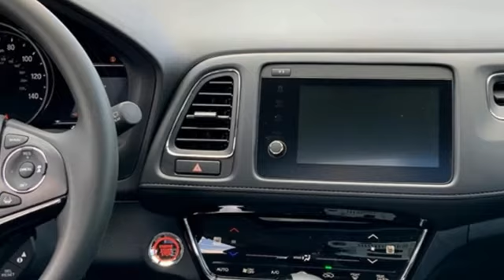New 2022 Honda HR-V Washington DC Honda Dealer, MD HNM772995 - SOLD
Year: 2022
Make: Honda
Model: HR-V
Trim: EX
Engine: 1.8L I4 SOHC 16V i-VTEC
Transmission: CVT
Color: White
Interior: black
Stock #: HNM772995
VIN: 3CZRU6H50NM772995
Platinum White 2022 Honda HR-V EX AWD CVT 1.8L I4 SOHC 16V i-VTECbrbrWe make every effort to provide accurate information but please verify options and price with management before purchasing. All vehicles are subject to prior sale. All prices are special internet prices only. All financing is subject to approved credit. Prices exclude dealer installed options, tax, tags, registration fees and processing fee of $499. Not required by law. Published price subject to change without notice to correct errors and omissions or in the event of inventory fluctuations. Vehicle offers/prices & internet price quotes valid for 48 hours from initial posting date, subject to change by dealer/manufacturer without notice. Vehicles may be in transit to dealer. Vehicle photos may not match exact vehicle. Please call to confirm availability status. NHTSA Government 5-Star Safety Ratings are part of the U.S. Department of Transportationa€TMs New Car Assessment Program Model tested with standard side airbags (SAB). **Based on model year EPA mileage ratings. Use for comparison purposes only. Your mileage will vary depending on driving conditions, how you drive and maintain your vehicle, battery pack age/condition, and other factors.

Address:
1772 Ritchie Station Court Capitol Heights